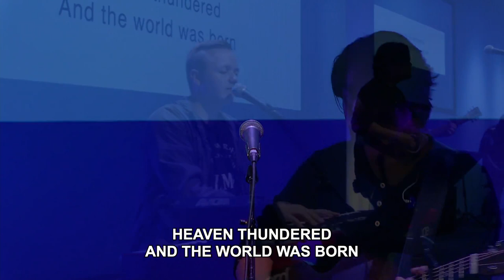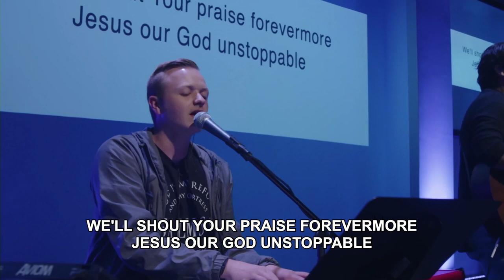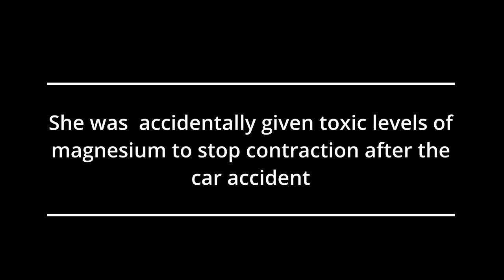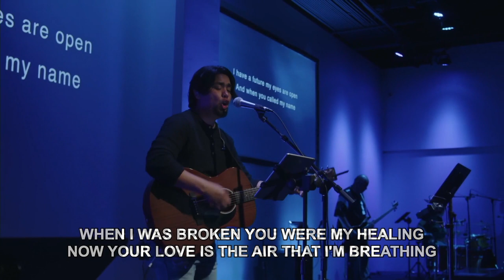Word Part 1